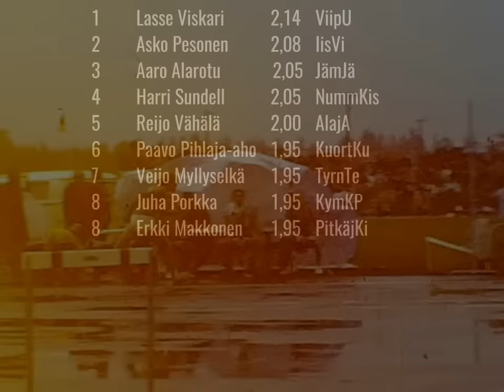kaitafilmi (5/28) | Kalevan kisat 1972 | M korkeus: 1. Viskari, 2. Pesonen 3. Alarotu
SM-kilpailuiden miesten karsinta ja loppukilpailut hypättiin 12.8.72 sateisella Joensuun keskuskentällä. Hyppääjien sijoitukset olivat: 1. Lasse Viskari, 2. Asko Pesonen, 3. Aaro Alarotu, 4. Harri Sundell, 5. Reijo Vähälä, 6. Paavo Pihlaja-aho, 7. Veijo Myllyselkä, 8. Juha Porkka ja Erkki Makkonen.